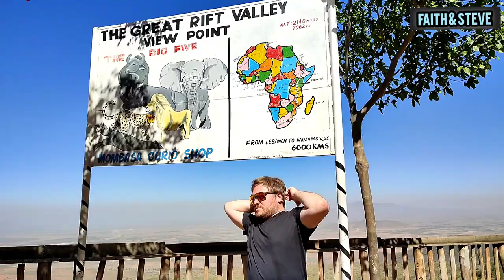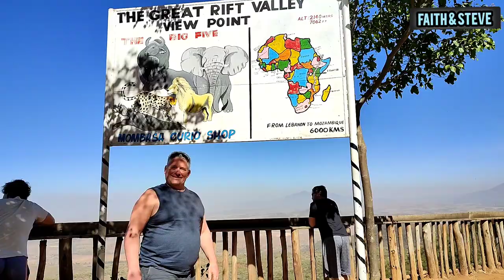ROAD TRIP VALENTINE TO MAASAI MARA